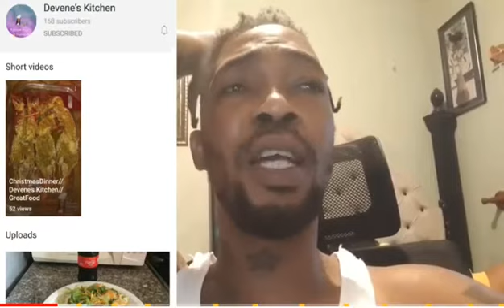Thanks so much